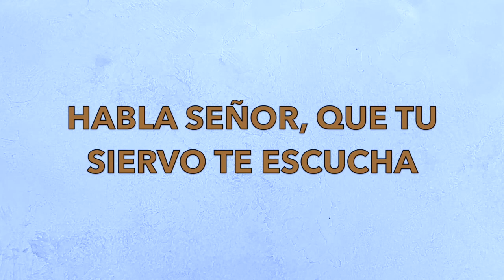ALELUYA TIEMPO ORDINARIO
Siendo parte del coro de niños y adolescentes de la Iglesia de Santa Margarita, aquí encontraran los cantos para este mes. Este coro sera parte de la misa de cada ultimo domingo de cada mes.

**El Aleluya se canta antes de la segunda lectura, después del Salmo.

Alabado sea Dios que podemos usar nuestros talentos para su Gloria :)

En la Guitarra: Carlos Aguilera
En la Voz: Ana Teran-Aguilera
Annie and Carlos Music: